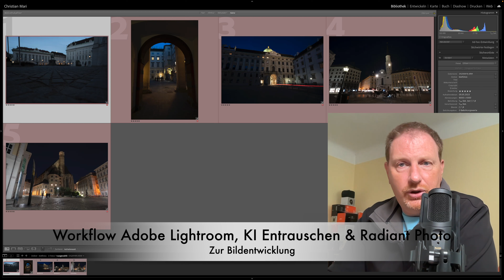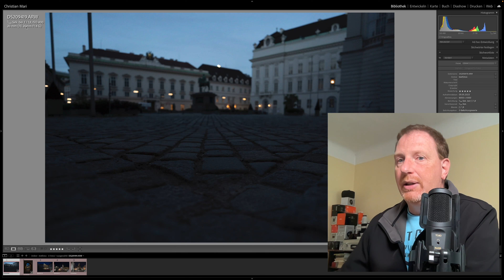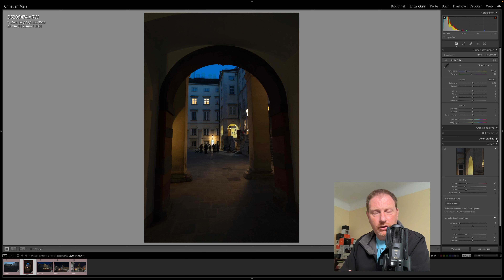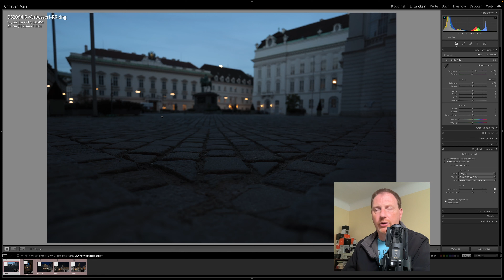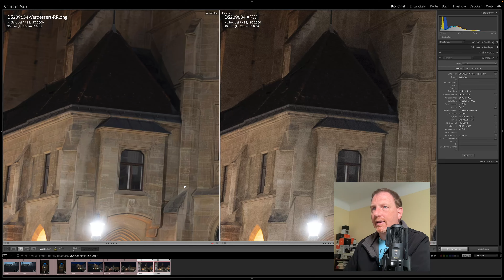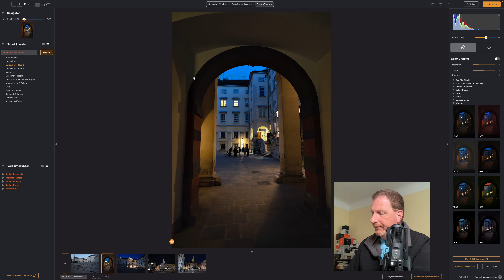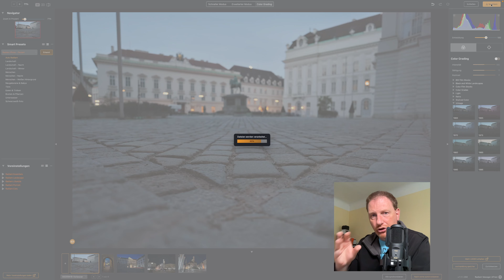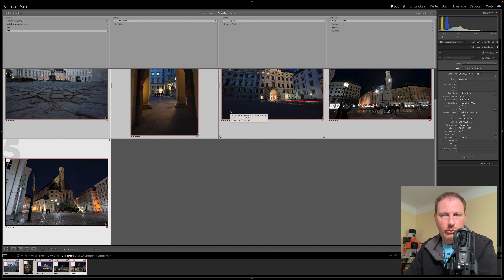Workflow mit Adobe LR, KI zum Entrauschen & RADIANT Photo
Hallo Fotofreunde!
Ich bin ja immer auf der Suche nach Software Lösungen für die Bildbearbeitung!
Diesmal habe ich mich mit Adobe Lightroom, dessen Enttäusch KI und RADIANT Photo befasst und zeige euch meine Erfahrungen mit den Tools.

(Wenn der Link nicht funktioniert, kopiere den Link manuell und füge ihn in deinem Browser ein)

👉Ich freue mich natürlich über ein ABO!
Danke!

Die Kameras die ich aktuell verwende sind:
📷 Sony A7III
📷 Sony A7IV

An Objektiven verwende ich:
Samyang:
AF 18mm F2.8 FE
AF 24mm F1.8 FE
AF 24mm F2.8 FE
AF 35mm F2.8 FE.
AF 45mm F1.8 FE.
AF 75mm F1.8 FE.
AF 85mm F1.4 FE
AF135mm F1.8FE

Sony:
Sony 20mm 1.8
Sony 28mm 2.0
Sony 35mm 1.8.
Sony 85mm 1.8.
Sony 24-70mm 2.8
Sony 70-200mm 2.8.
Sony 200-600mm 5.6-6.3.

Tamron:
17-28mm 2.8